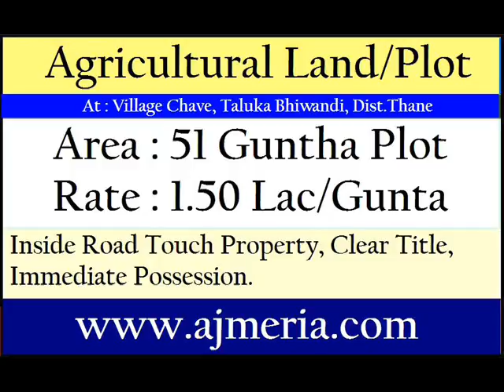Agricutltural plot village chave 51 guntha 1 5 lac per guntha agricultural property ajmeria com